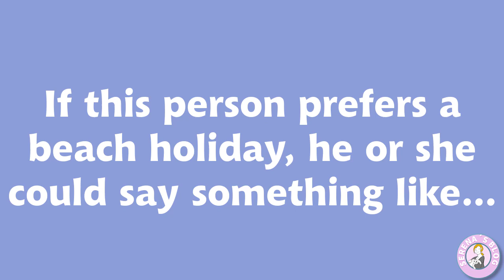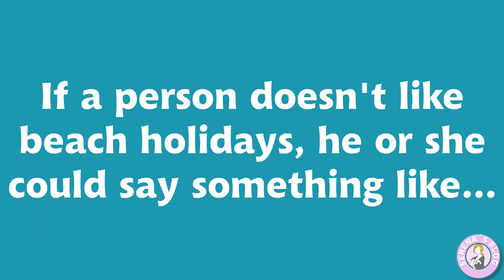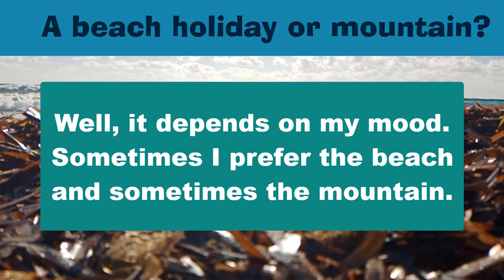Intermediate Expressions for choice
In this video you will learn some very useful expressions that you can use to talk about your choice. The topic I chose for the video is holidays and if you were wondering where the film was taken, it's the beach of Sa Coma in beautiful Mallorca (Yes! I was lying on my tummy taking shots of the seaweed and the waves :D)
Many thanks to  Sonido Sin Copywrite channel for sound effect.